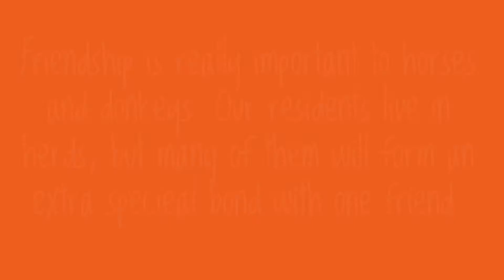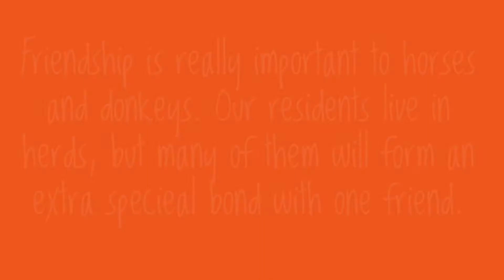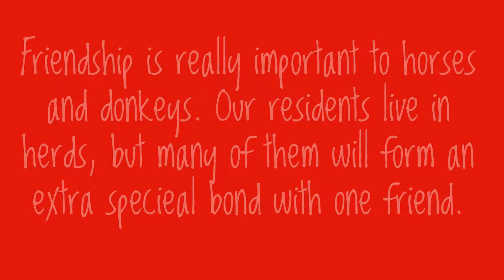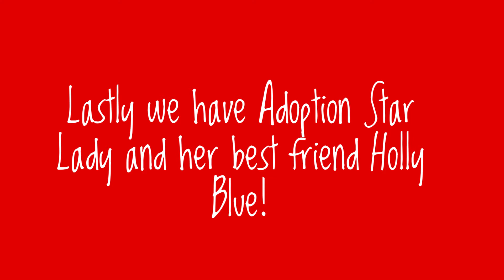Summer Club 2020: Best Friends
It’s week three of Redwings Summer Club Online which is all about the importance of friendship!

Join us as we virtually meet some of the wonderful best friends who live together at Redwings Oxhill in Warwickshire. Look out for two of the tallest Sanctuary residents making an appearance too!

Once you’ve enjoyed the video you can download some great activities on our website which include colouring sheets, quizzes and much more!

And don’t forget to check back next Monday for week four – Dashing Donkeys!